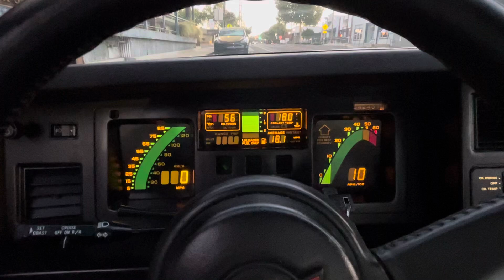86 Corvette DRIVE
1986 Chevy Corvette
FOR SALE
-42k Original Miles
-Original Paint and Leather interior
-Z51 Package